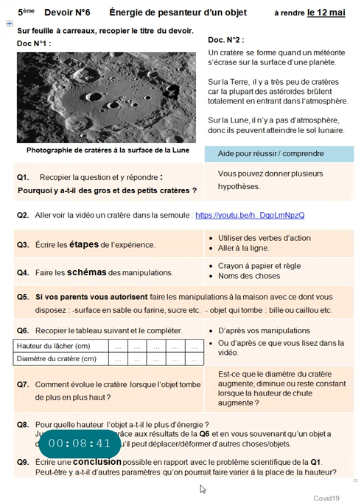Pour les 5èmes présentation du devoir N°6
Lecture de l'énoncé et explications supplémentaires.